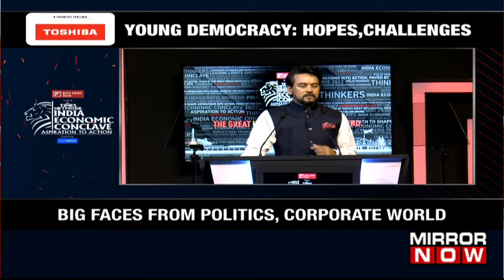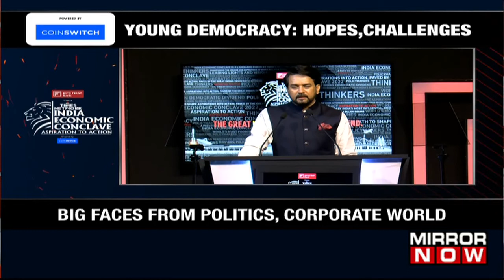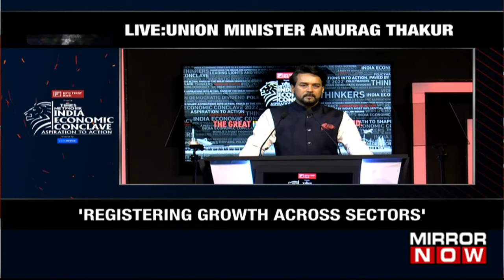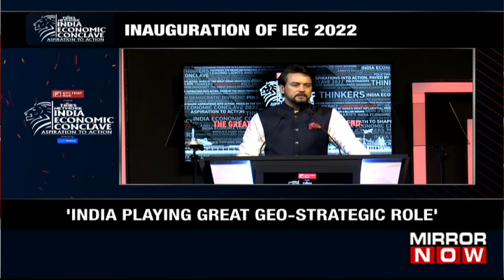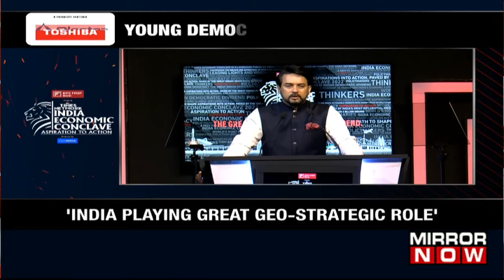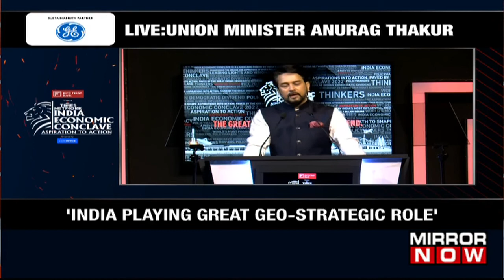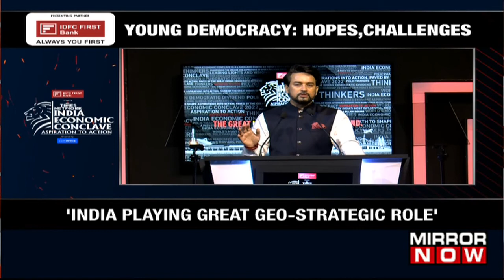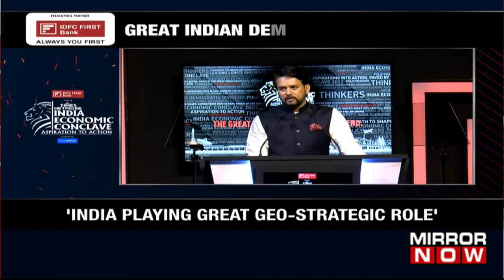Anurag Thakur Speaks On India's Covid Vaccination Drive At India Economic Conclave | ET Now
Anurag Thakur, Minister of I&B, Sports & Youth Affairs is speaking at India Economic Conclave today. He is speaking on India's Covid vaccination drive.